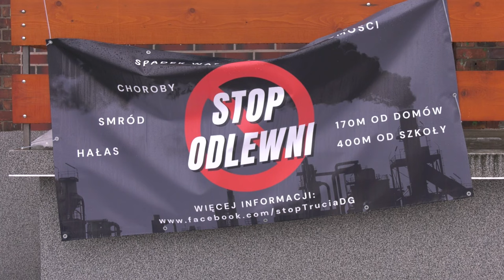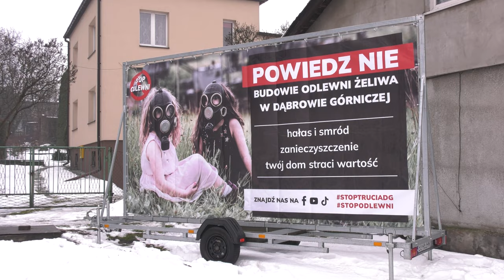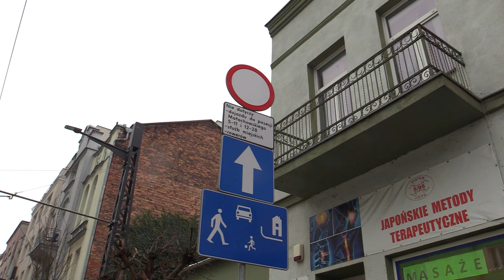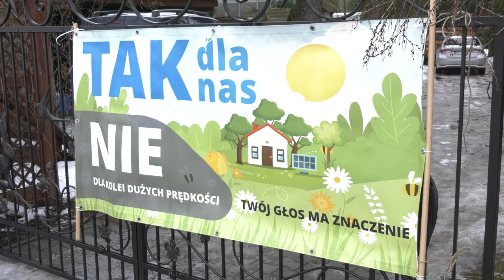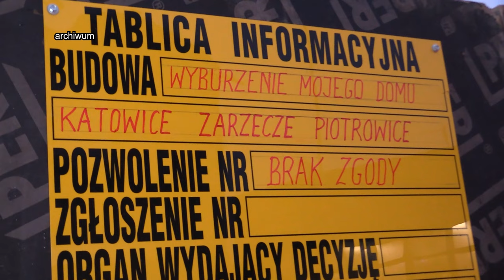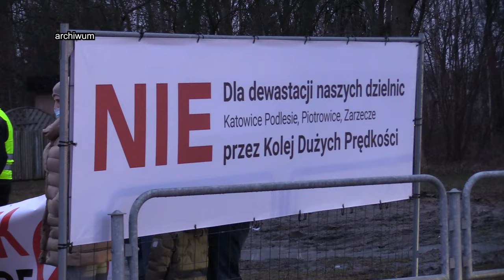TVS SILESIA FLESZ 18.01.2024